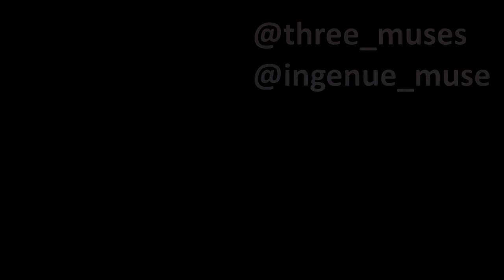Creepypasta | There's A Locked Door In My New Apartment Video1|Performed MUSEY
Performed by: Musey

r/nosleep

Video Edited by: Alexander

Thumbnail created by: Alexander

MOST IMAGES COME FROM EDITING SOFTWARE OWNED BY THE EDITORS HIRED TO MAKE VIDEOS TO Musey's NARRATIONS/VOICE ACTING.